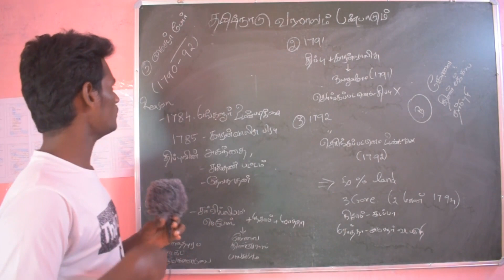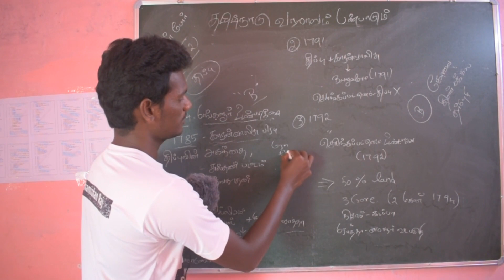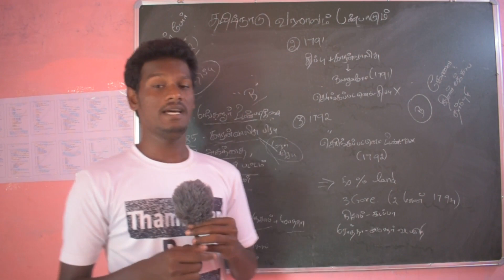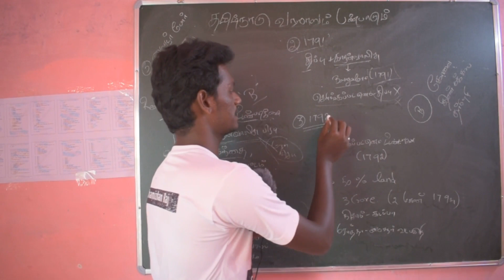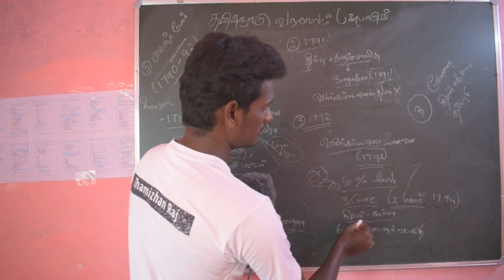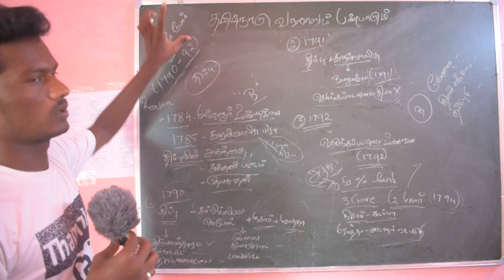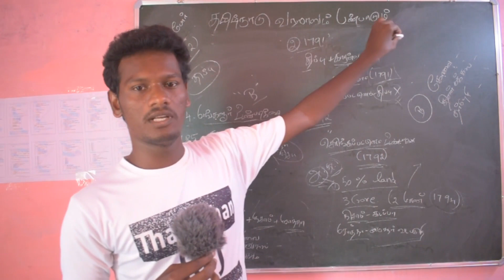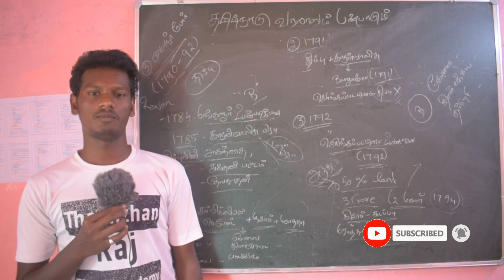TNPSC UNIT 8 9 #14 தமிழ்நாடு வரலாறும் பண்பாடும் மைசூர் போர் 3